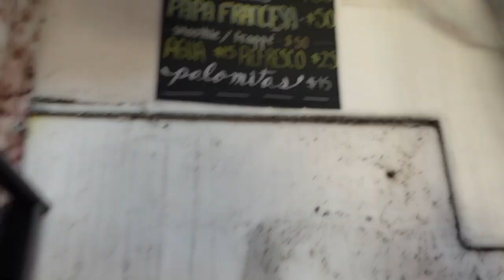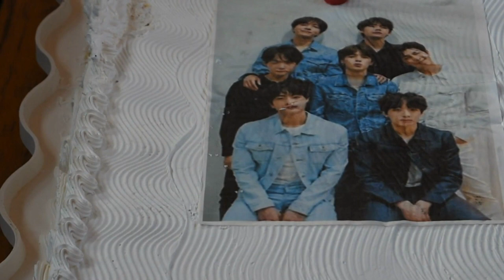¿Cómo son los eventos en GANGNAMKPOPCAFE? (ANIVERSARIO BTS) ♥